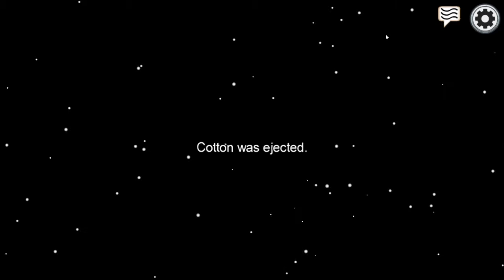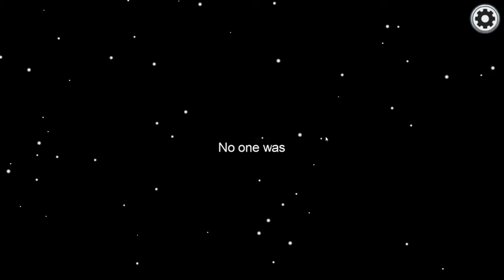Among us solo commentary